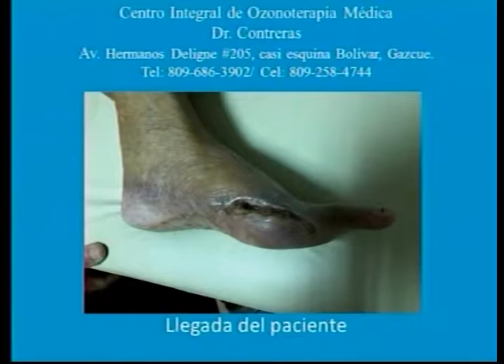Síntesis 05 01 16 Antonio Correa Berroa